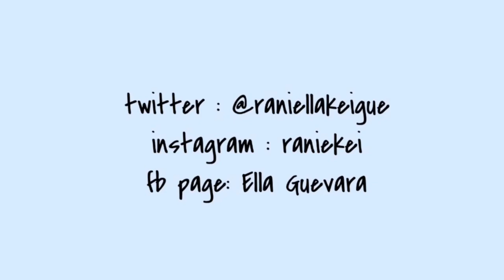chasing cars - snow patrol (cover by ella guevara)